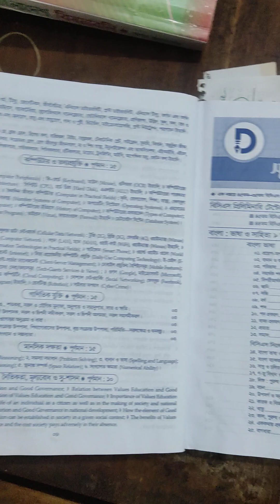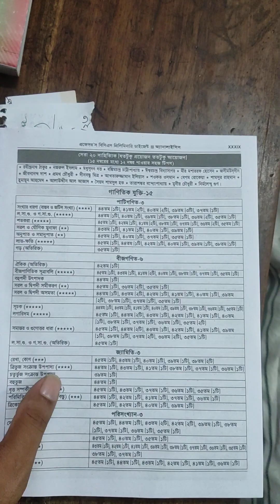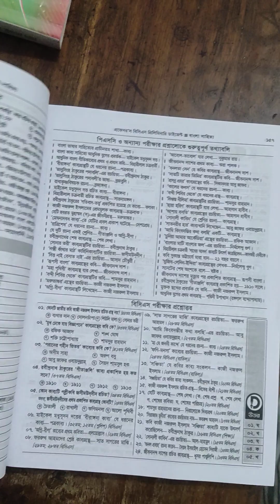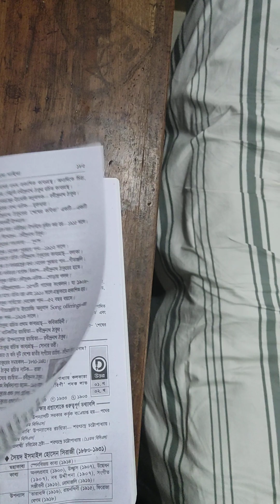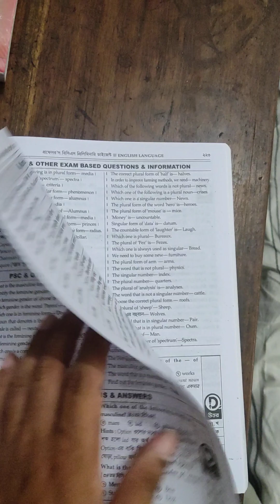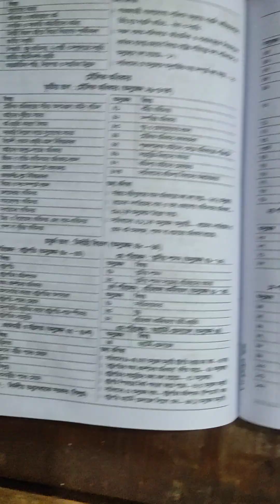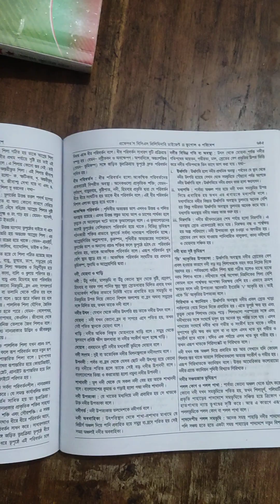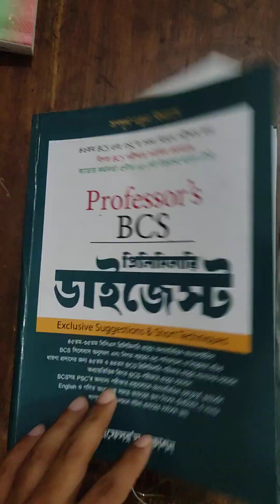PROFESSOR'S BCS PRELIMINARY DIGEST FULL REVIEW 2023